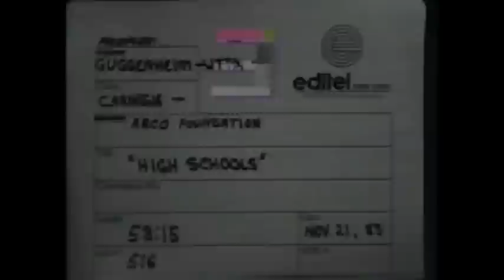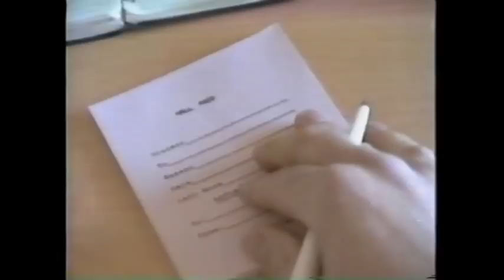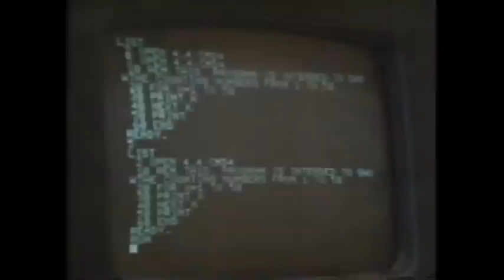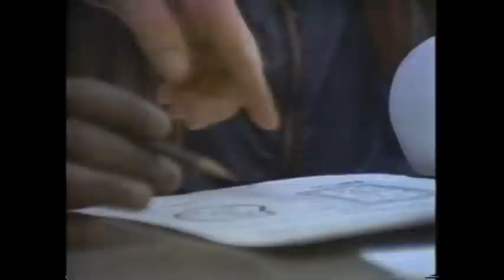High Schools Movie - McCluer Scenes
Scenes from High Schools documentary involving McCluer High School.  This movie was nominated for an Academy Award in 1984.